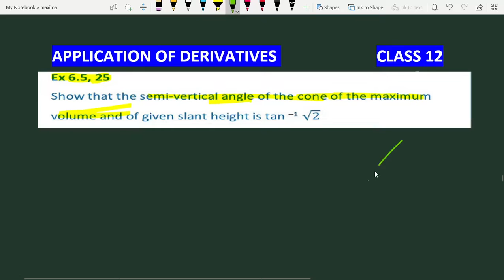Show that the semi vertical angle of the cone of the maximum volume and of given slant height is tan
show that the semi vertical angle of the cone of maximum volume and of given slant height is tan-1root2

Join our

0:00 Read Question Carefully
0:30 Subscribe Vidya Institute for updates